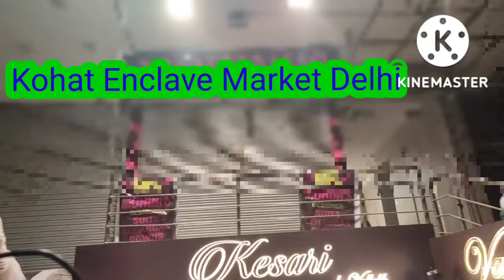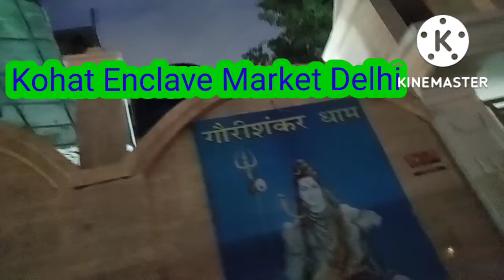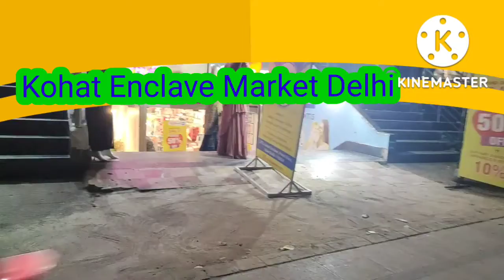कोहट इनकालेव से मधुवन चौक तक मार्केट महेंगे कपड़ों के महशुर Delhi में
Kohat Market Delhi Mahage clothing market is located in Mahashur Delhi from Kohar to Madhuban Chowk, Punjabi Bagh to Paspreetam Pura. This market runs along the matrimonial line.